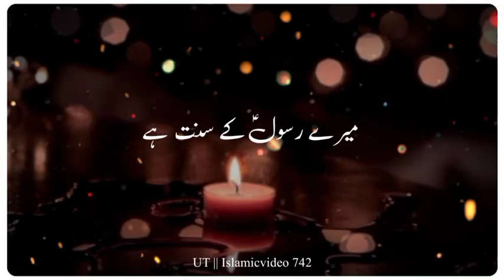urdu bayan emotional // bayan urdu bayan video | molana tariq jameel